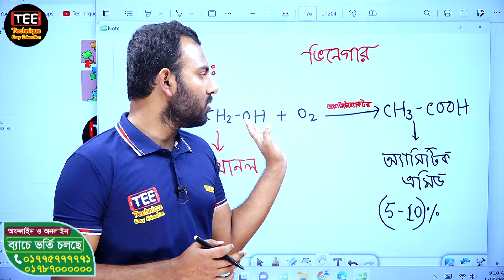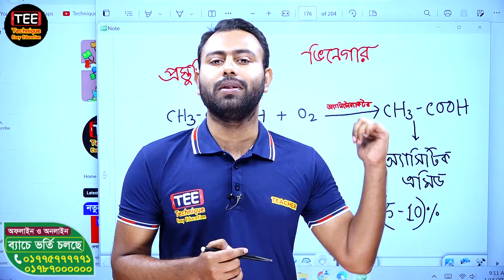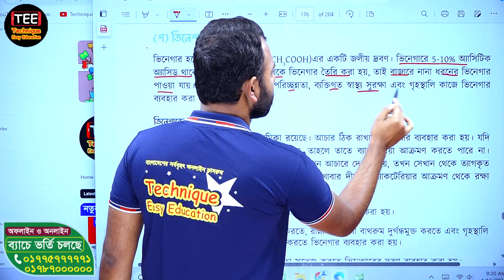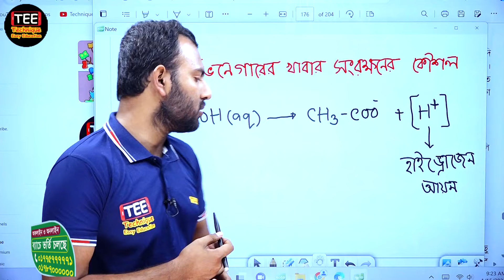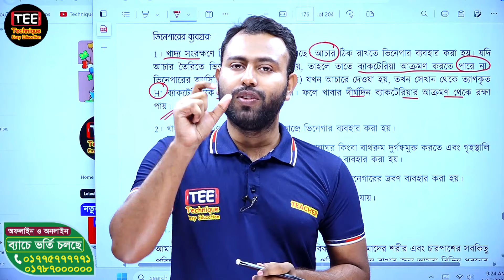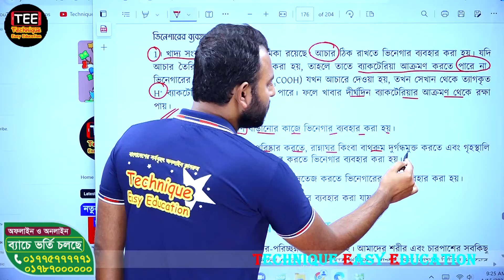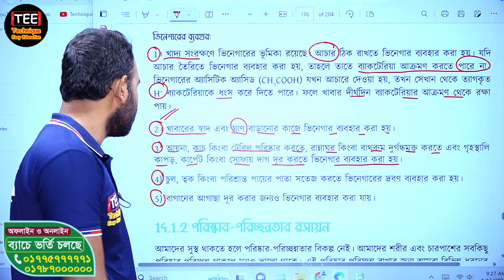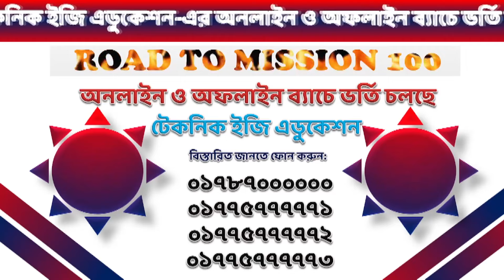দৈনন্দিন জীবনে রসায়নের ব্যবহার। অধ্যায় ১৪। পর্ব ৩ | অষ্টম শ্রেণি বিজ্ঞান অনুসন্ধানী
Class 8 Science Invastigative Chapter 14 part 3
দৈনন্দিন জীবনে রসায়নের ব্যবহার । অধ্যায় ১৪। পর্ব ৩
অষ্টম শ্রেণি বিজ্ঞান অনুসন্ধানী।
অষ্টম শ্রেণি বিজ্ঞান অনুসন্ধানী পাঠ
নতুন কারিকুলাম
অষ্টম শ্রেণি বিজ্ঞান নতুন কারিকুলাম
দৈনন্দিন জীবনে রসায়নের ব্যবহার
অষ্টম শ্রেণির নতুন বিজ্ঞান বই